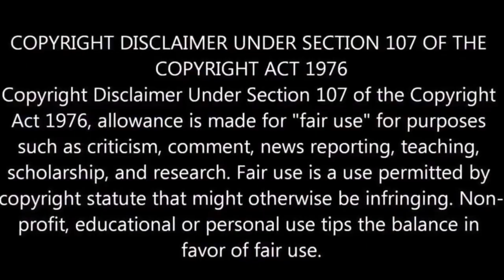☑️🥊🗣️So now women r fighting because of @MrSkinny➕@KwameBrownBustLife🐄🍔❓❓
🗣️THE TROLLS FLAGGED MY LIVE YESTERDAY❗❕❗
🗣️SO HERE IS THE REMAINING SHOW❗
🗣️Time for the lames to be held 2 what❗ all they did❓❓❓